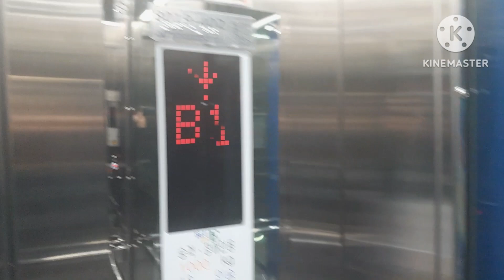(2023 BRL-MONA320 | 외부 안내양)부산광역시 연제구 연산동 부산교통공사 시청역 한국승강기블루 교체후 탑사기(노포방면 4호기)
(출처:@PopoLikeStrawberryGirl )

2023년식 '한국승강기블루'이며 교체전은 2005년식 '오티스 GEN2'였다
교체전 상태는 당연히 좋지 않았다
교체후는 외부 안내양이 추가되었다
외부에서 "엘리베이터가 도착했습니다" 등 안내방송을 해 준다
지금 부산교통공사 승강기들 중 '오티스엘리베이터'는 거의 '아남테크서비스'나 '한국승강기블루'로 전면교체 되었거나 진행 중이다
남은 곳은 자갈치역, 사상역, 부암역 이다

승강기번호:8019-402
형식:권상식-VVVF
종류:장애인용
속력:60m/min
모델명:BRL-MONA320(I)
최대정원:13인승
적재하중:1000kg
설치:2023년 09월 01일
최초설치:2005년 02월 25일
제조업체:한국승강기블루(주)
보수업체:주식회사 부광엘리베이터
관리주체명:배수환 감독관(E/S)

제어반:SICON5000

등급:에픽
총평:S+
특징:외부 안내양

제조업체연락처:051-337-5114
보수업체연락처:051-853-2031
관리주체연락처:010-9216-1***